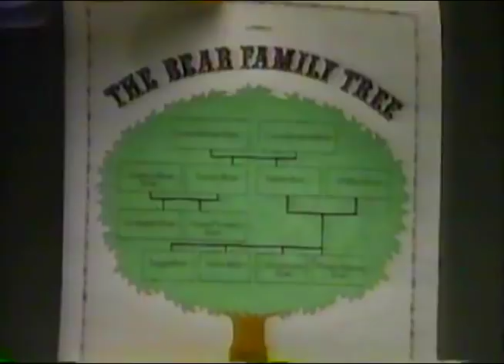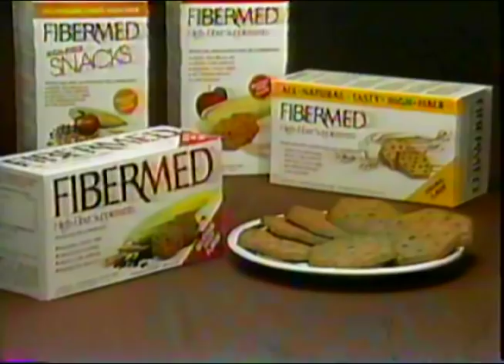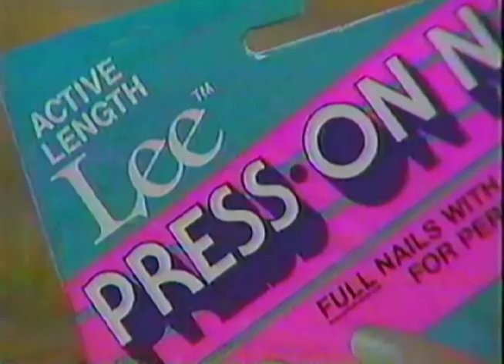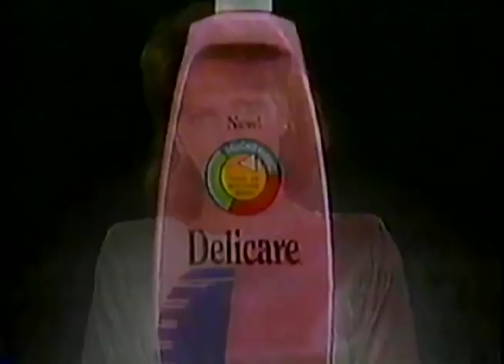80's Commercials Vol. 622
These commercials aired on Nick in the Summer of 1986

1. "Mister Ed" Commercial Bumper (These aired in the late summer of 1986)
2. Promo for "The Mysterious Cities Of Gold"
3. Promo for "Kids Only Weekend"
4. Promo for "You Can't Do That On Television" (As a kid I was really afraid of Barth)
5. "Mister Ed" Commercial Bumper
6. The Bear Family
7. Promo for "Danger Mouse"
8. Promo for "I Spy"
9. Levi's 501 Jeans
10. FiberMed (Why stuff like this aired on Nickelodeon during the daytime, I have no idea)
11. Lee Press On Nails (Commercials starting here are from 9/1/86)
12. Girl Scouts (I still associate Girl Scout cookies with the 80's.  Mainly because my older sister was a Girl Scout back then and the cookies really haven't changed)
13. Promo for "Fame"
14. Crystal Light (With Raquel Welch)
15. Delicare
16. Jim Barkley Toyota
17. Say No To Alcohol PSA (Also don't live wherever these kids live)
18. Epilepsy PSA
19. Promo for "Gomer Pyle"
20. Promo for "The Late Show"
21. The Energy Package
22. Nick Station ID
23. Promo for "Nick Rocks", "You Can't Do That On Television" and "School Stories From Famous People"
24. "Watt The Devil" (I remember all of those short cartoons with cats and other animals playing sports they would show, but I have no memory of whatever this is)